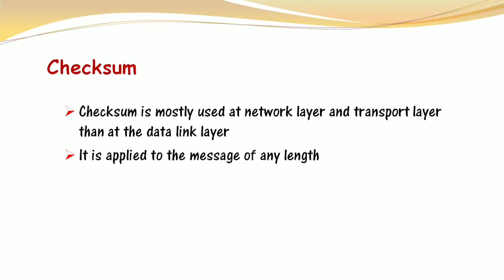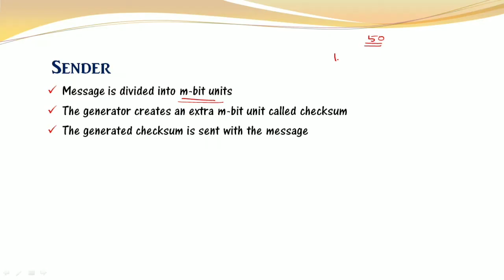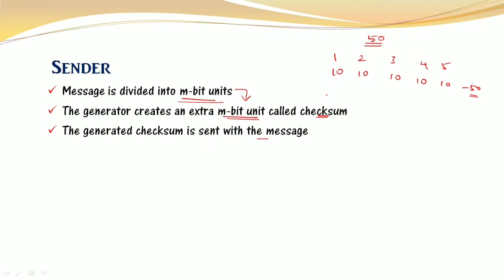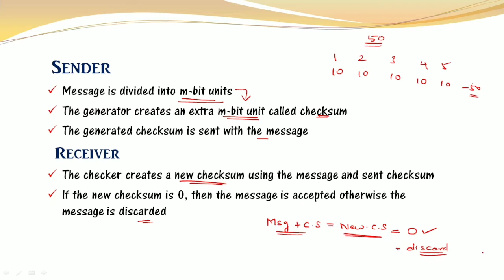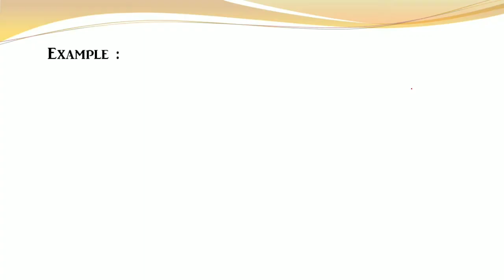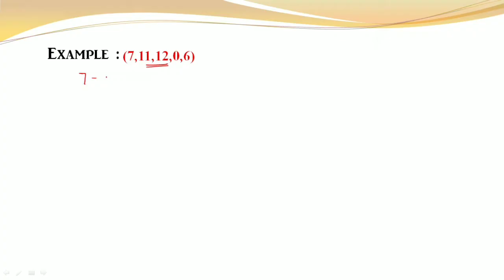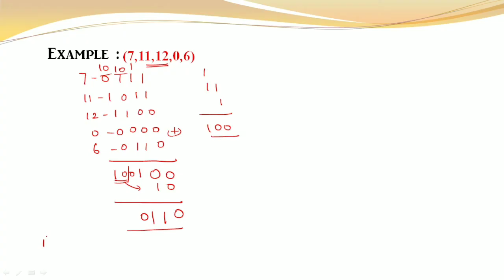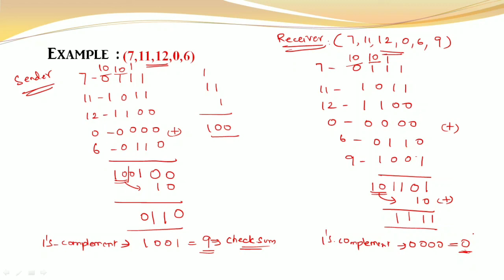Checksum | Error detecting codes | Networking | Tamil